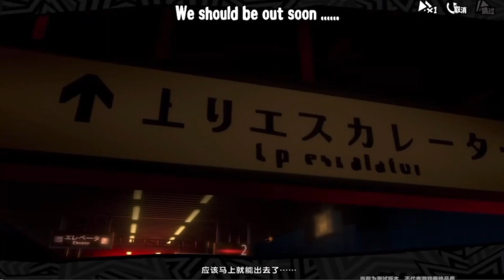Mona Vs Cattle’s Awakening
Game: Persona 5 and Persona 5: The Phantom X

Developers: Atlus and Black Wing Game Studio

Cattle’s Awakening Video by BuffMaister

More Persona Vs content below